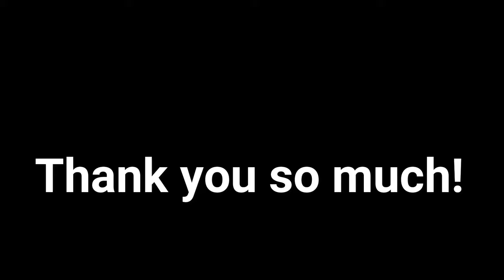Key To The Highway - Clapton Style / Normal speed / key=A Blues guitar lessons and tips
Key To The Highway / Eric Clapton style / Blues guitar lesson / Split screen
Code used
A/E7/D7/D7/A/E7/A/E7

I hope that this video will help you get the hang of the blues guitar and help you live a better life.